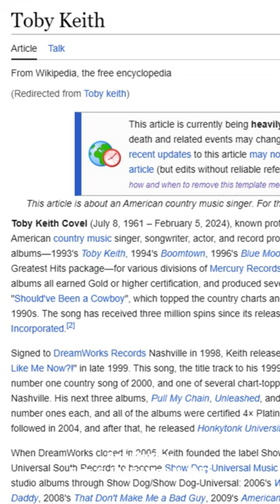Toby Keith: July 8, 1961 - Feb. 5, 2024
Toby Keith, born on July 8, 1961 – an American country music singer, songwriter, actor, and record producer, died late Monday, Feb. 5, 2024 surrounded by family.

Some images video and audio may have been used in "fair use" under section 107 of the Copyright Act 1976, for purposes such as criticism, comment, news reporting, teaching, scholarship, education and research.